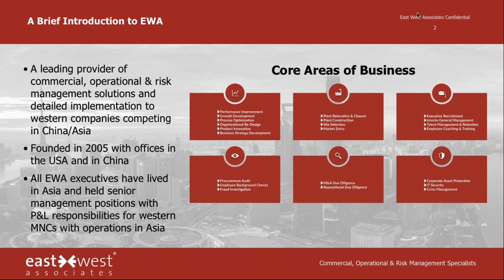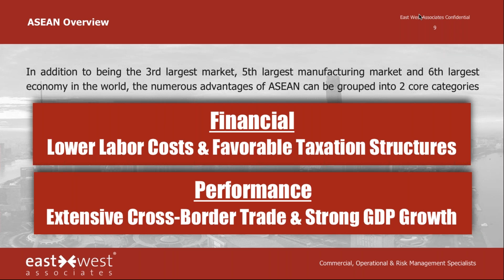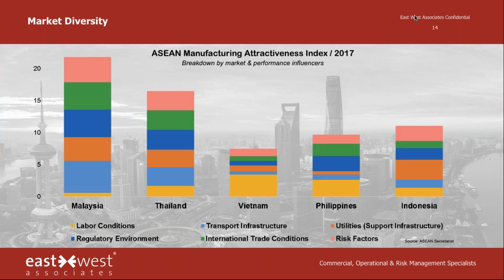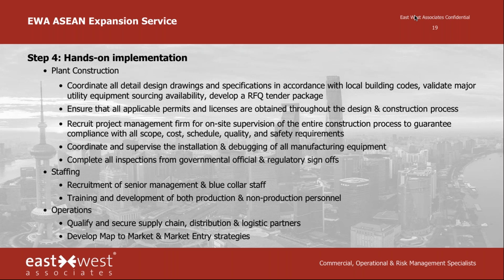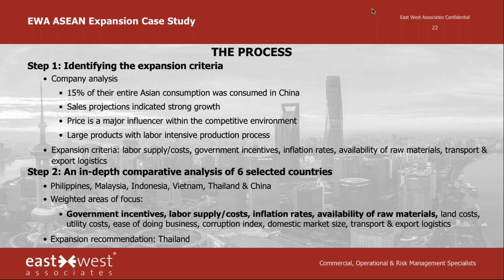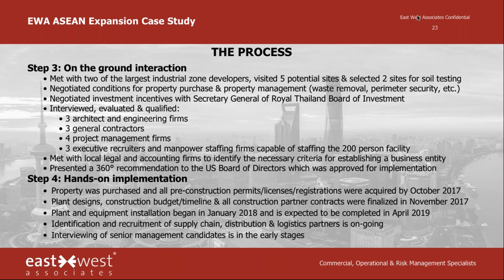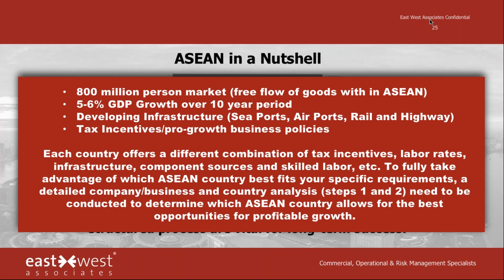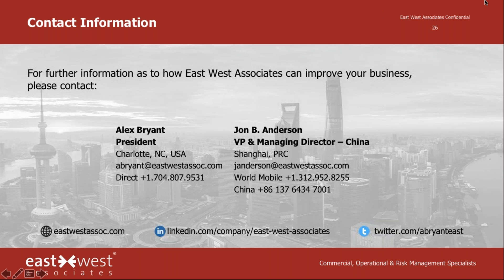Unlocking Business Opportunities in the Changing ASEAN Markets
This webinar was created with 2 key objectives:
• To help companies identify business opportunities in the ASEAN market
• To help companies leverage business opportunities in the ASEAN market
The presentation consists of 3 parts:
• Brief overview of the ASEAN market and the growing relevance for businesses
• Detailed explanation of the process requirements for a successful expansion into the ASEAN market
• ASEAN expansion case study